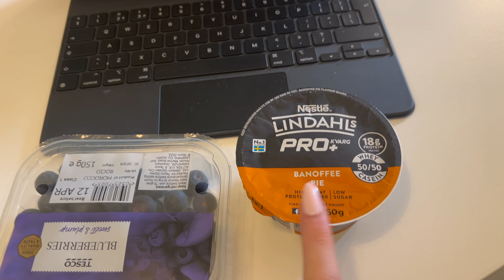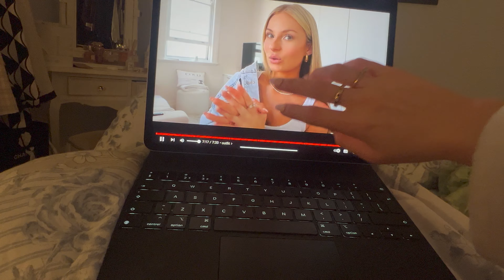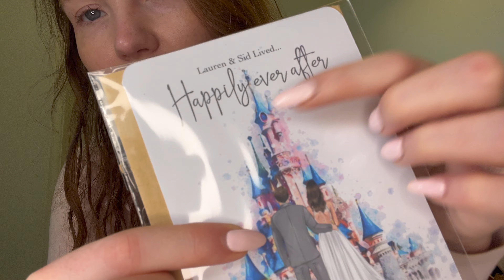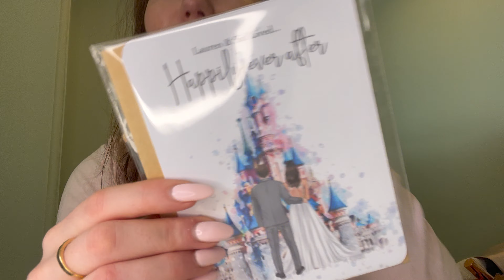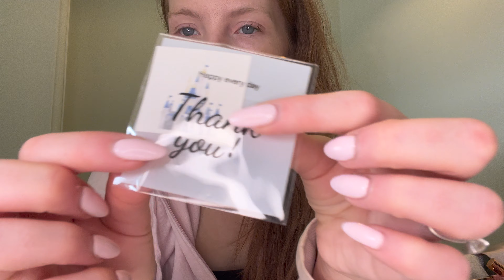Weekend Vlog ~ Spend the weekend at home with me ~ A realistic weekend in Scotland 💕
Hello my gorgeous friends!

This week come and spend a casual weekend with me in Glasgow 💕

Love you!!

Lesley xxxx

Floral Dress: